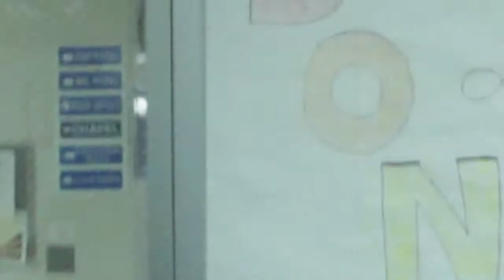Nobody But Me 1